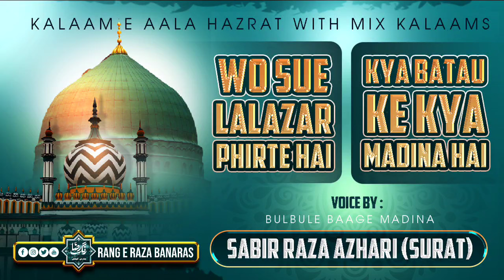Wo Sue Lalazar Phirte Hai & Kya Batau Ke Kya Madina Hai-Mix Kalaams-Sabir Raza Azhari Surat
Track : Wo Sue Lalazar Phirte Hai & Kya Batau Ke Kiya Madina Hai
Poet : Aala Hazrat (RadiAllahu Anhu)
Artist : Sabir Raza Azhari Sahab Surat
Audio : TRQ Studio
Thumbnail Designed : The Habib Arts

Mehfil e Naat @ Lallapura Banaras

JAZAKALLAH